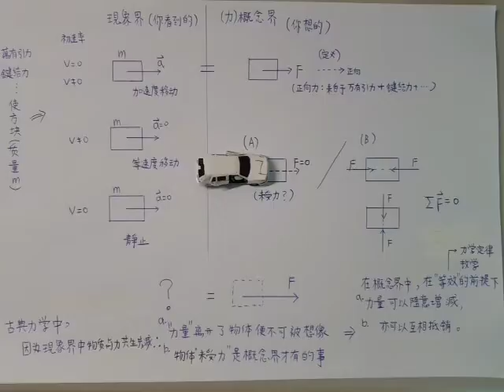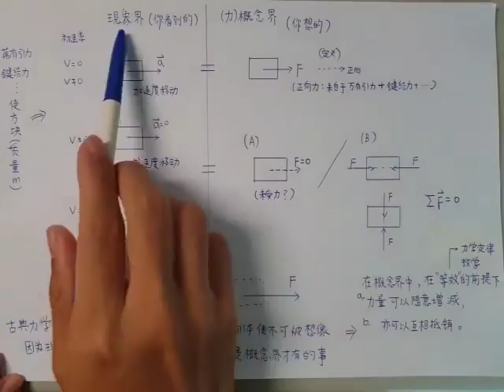土壤力學021-力的現象與本質(下)(附CC字幕)